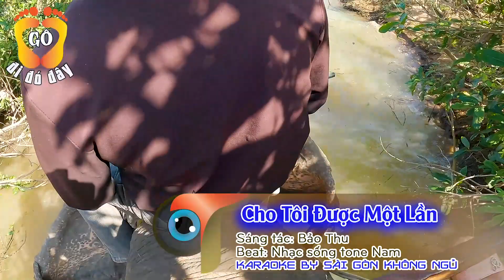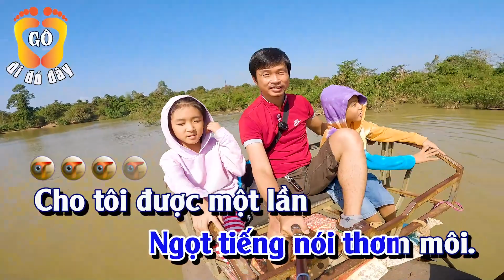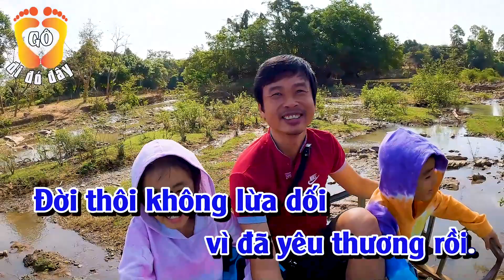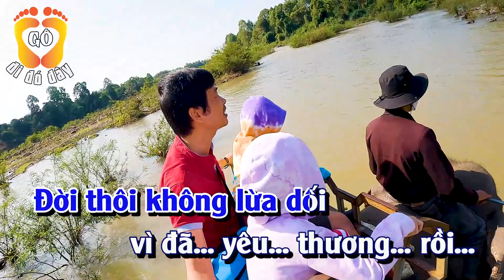Cho Tôi Được Một Lần Karaoke tone Nam | DDDCTDML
● Đây là mục giải trí ca hát thư giản trên kênh; 100% video trên kênh thuộc sở hữu của Đi Đó Đây, chúng tôi không reup bất cứ video nào của ai, phần beat nhạc được ĐĐĐ phối mix lại từ nhiều nguồn. Xin cám ơn.
● Xem thêm KARAOKE khác trên 'đi đó đây':
● Thiên Tùng Đi Đó Đây
● Hãy giúp kênh phát triển hay hơn bằng cách đăng ký (miễn phí) nhé các bạn.
Cho Tôi Được Một Lần
Tác giả: Bảo Thu

Cho tôi được một lần nhìn hoa giăng đầu ngõ
Một lần cài hoa đỏ lên tim
Một lần dìu em sang nhà mới
Tình yêu trong tầm với
Ngọt tiếng nói thơm hơi

Cho tôi được một lần nhìn trăng soi trọn tối
Một lần nhìn mây ngủ quên trôi
Một lần trót thương yêu ngàn lối
Niềm tin xa về tới
Ngời sáng trên lưng đồi

Xin cho tôi được một lần
Nhìn đàn chim trắng bay
Dập dìu qua đó đây
Ngày đó được nghe súng im hơi
Ðời thôi oán thôi hờn
Mến thương cùng kiếp người

Nhìn quê hương đợi sáng
Một lần nhân nghĩa sống lên ngôi
Người người cùng chung vui một lối
Ðời thôi không lừa dối
vì đã yêu thương rồi